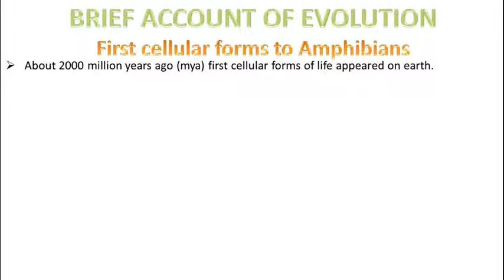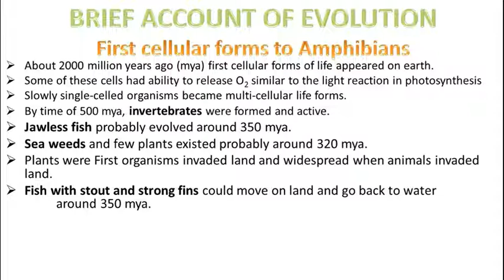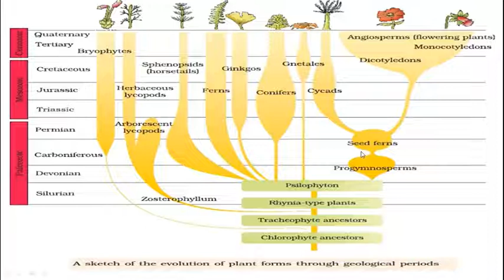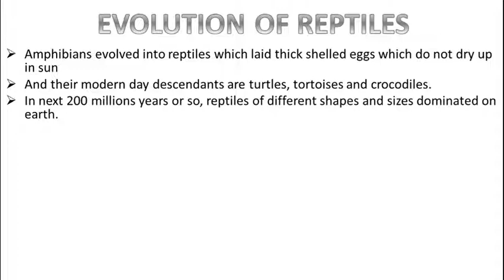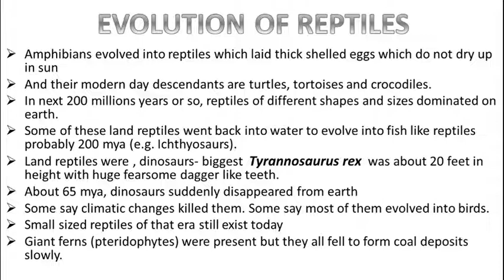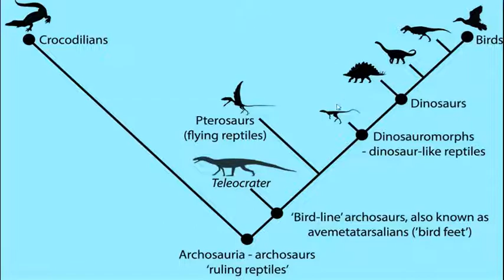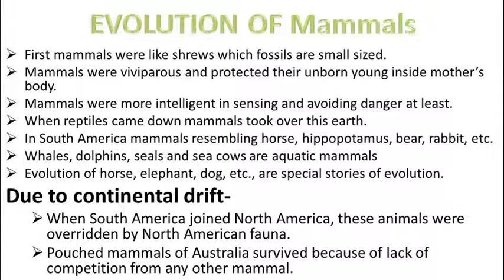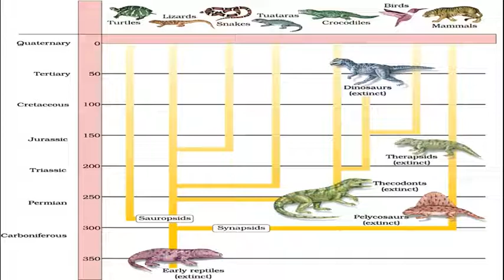BRIEF ACCOUNT OF EVOLUTION